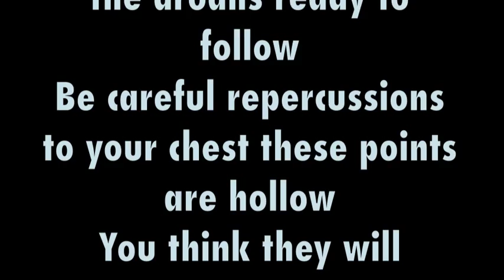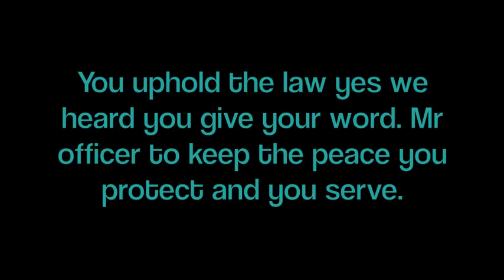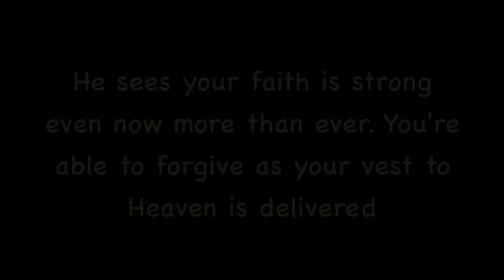Steven Nix - Bullet Proof Vest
Bullet Proof Vest - Single with lyrics